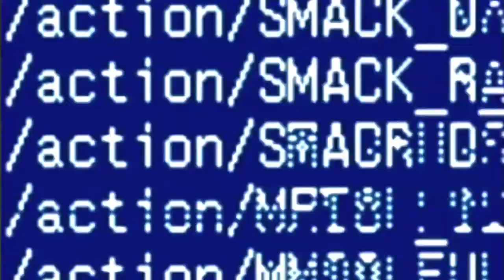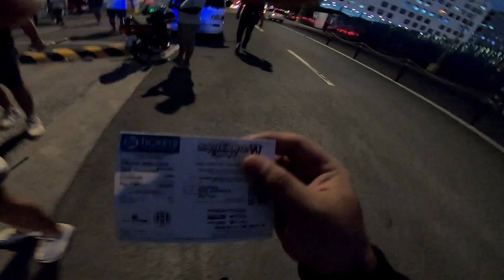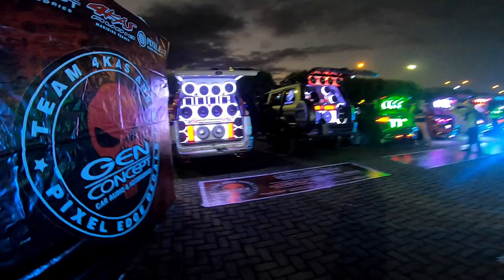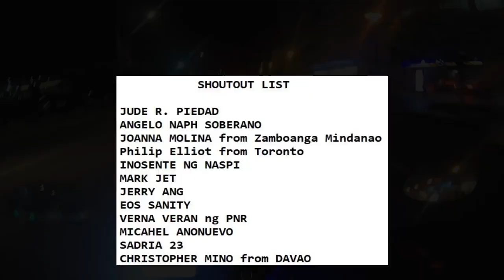MotoCarVlog #87 | BUMPER 2 BUMPER XV | VLOG-PICTURE w/ BEAUTIFUL MODELS | IMPORT CARS & SOUNDSYSTEM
So What's Up Again guys ! eto ang unang Attend ko sa Bumper2Bumper XV Event at syempre puro HOT IMPORT CARS , CAR AUDIO SYSTEM ang masisilayan natin dito..di lang yan syempre mga nagsisigandahang Models...